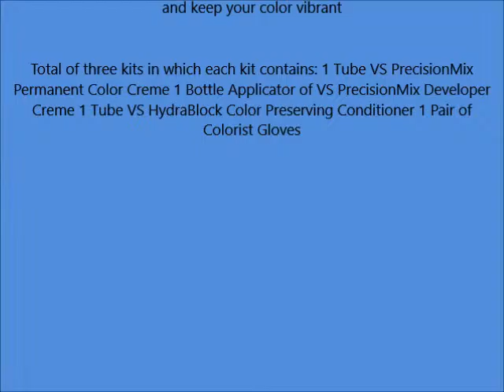Vidal Sassoon Pro Series Hair Color, 5 Medium Brown 3 Kits